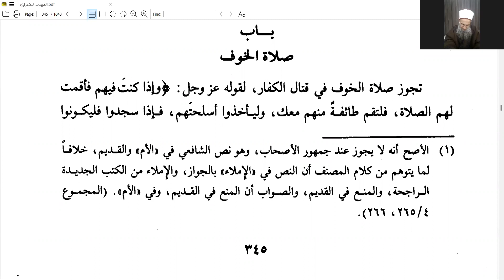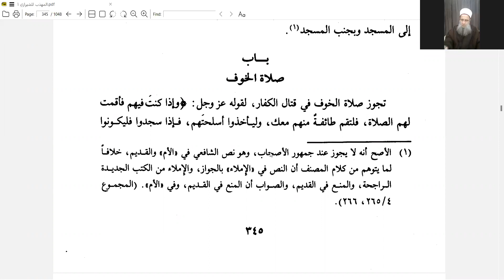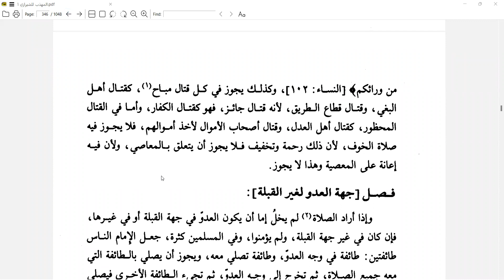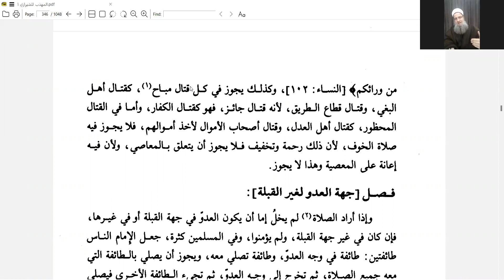الدرس 080 - شرح كتاب المهذب للإمام الشيرازي - د. أكرم يوسف القواسمي